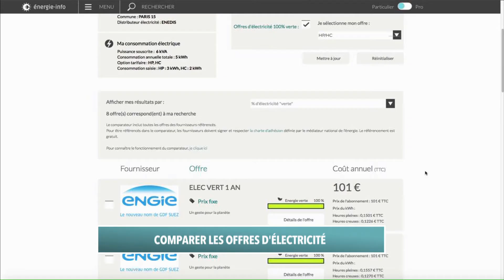Clip 3 Energie